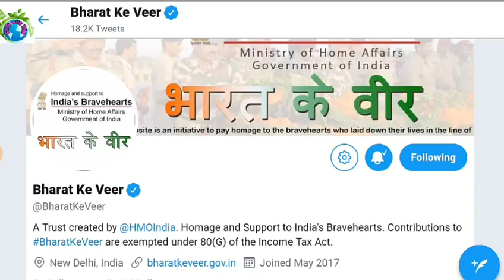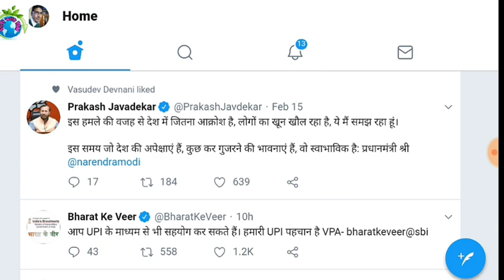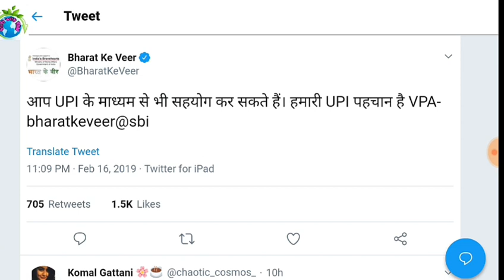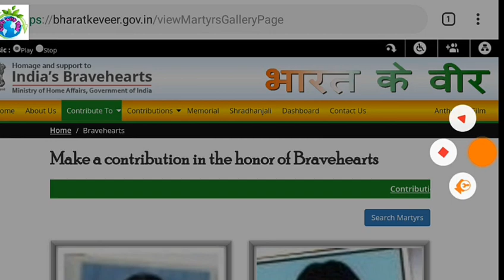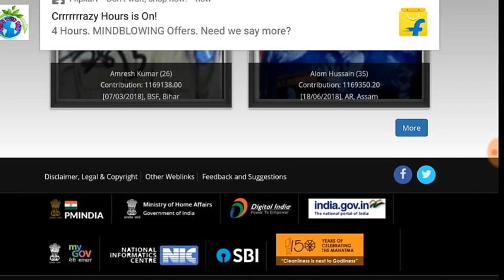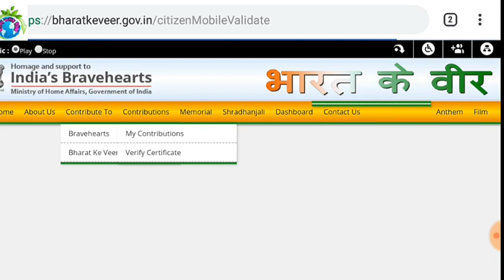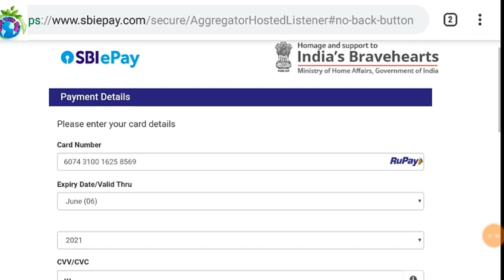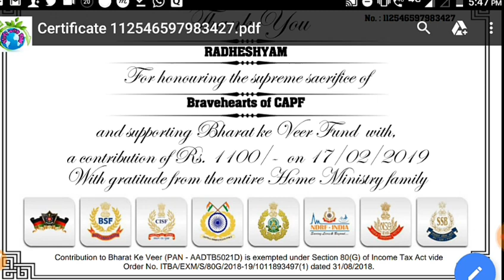करें अपने भारती के रक्षक शहीदों को अंशदान(donate) देखे ऑनलाइन प्रोसेस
पैमैनेजर और प्रीपैमैजर पर दिसंबर माह की सैलरी में करें हितकारी निधि का नया तरीका part-1 video